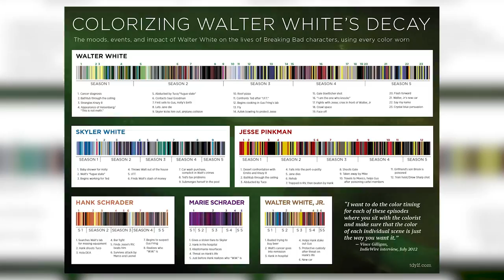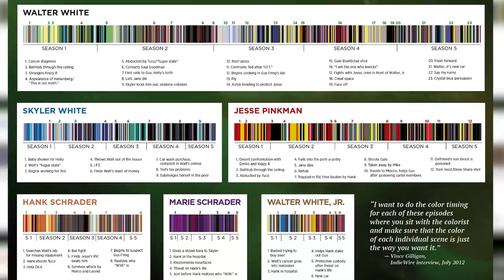Why Is Mexico Yellow in Breaking Bad?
What's the deal with the colors in Breaking Bad?
In the Breaking Bad universe, the meaning communicated through colors isn’t simply made of symbolisms. For the most part, the colors are utilized in a pattern-like manner to reinforce already existing themes. They aren’t simply used as symbols to represent their own meanings, but they are used to reference other colors in relation to it, establishing a pattern that the series have deliberately established earlier to signify certain themes. To this end, in addition to ascribing pseudo-arbitrary meaning to individual colors, Breaking Bad compliments them by utilizing the color wheel instead. Let me explain.